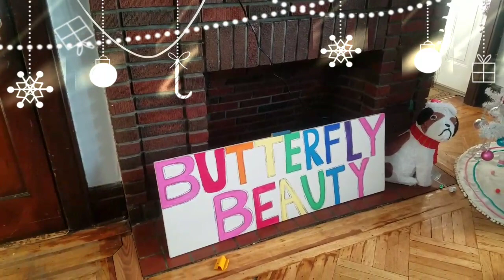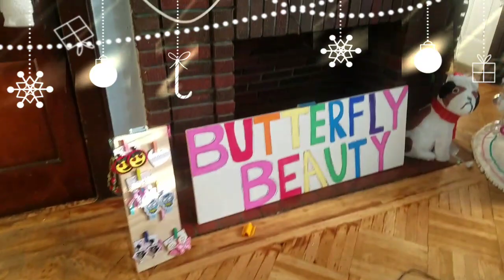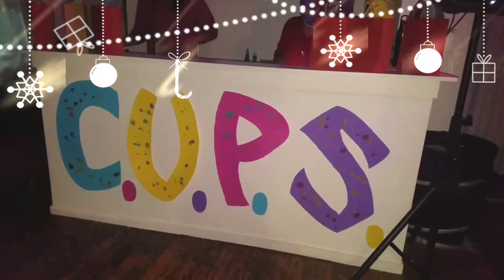Vlogmas Day 1 - Late, I know!